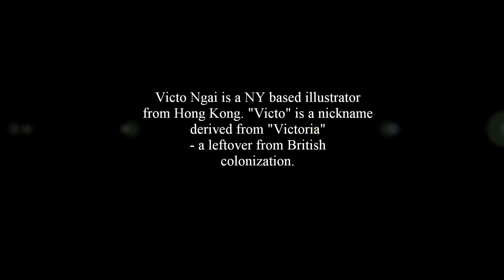Victoria "Victo" Ngai - talented young Hong Kong Illustrator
Victoria (Victo) Ngai is a NY based illustrator from Hong Kong.
She graduated from  Rhode Island School of Design.
"Victo" is a  nickname derived from Victoria - a leftover from the British colonization in Hong Kong.

Her work has been in shows in NY, LA, London, Germany, Australia, China and can be purchased from galleries/stores including the Victoria and Albert Museum Store.